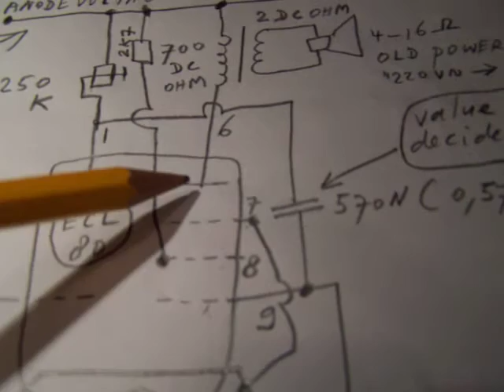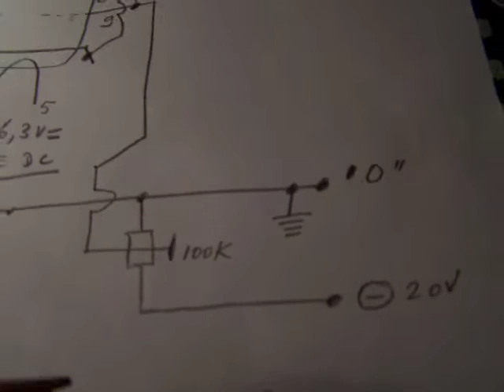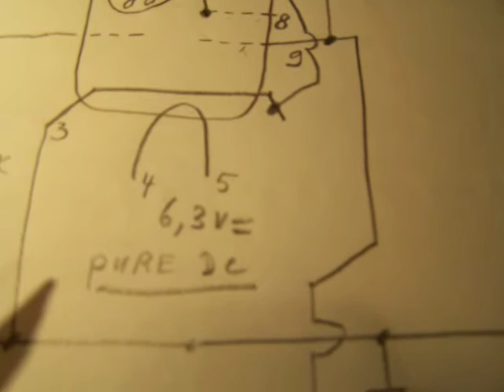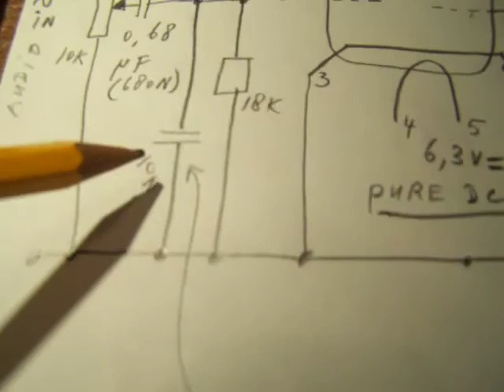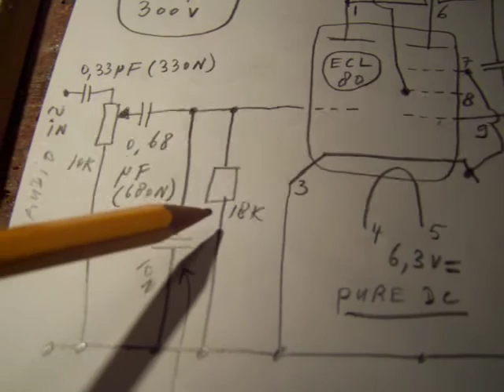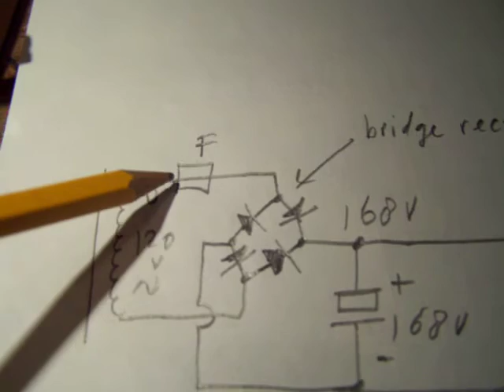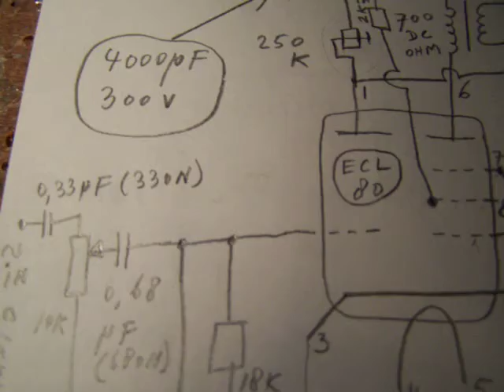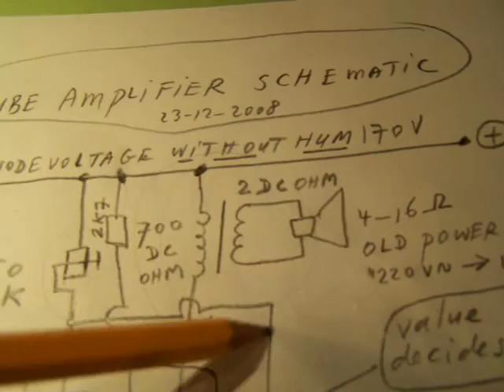tube amplifier schematic with a triode pentode ECL 80 and an easy audio LS transformer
Old upload from my former channel ""Radioam232" from approx 8 years ago. Video was originally uploaded on 23 dec 2008. That was not the case in 2008, but anyway.
My books are on tyhe website from LULU, search for author Ko Tilman there.